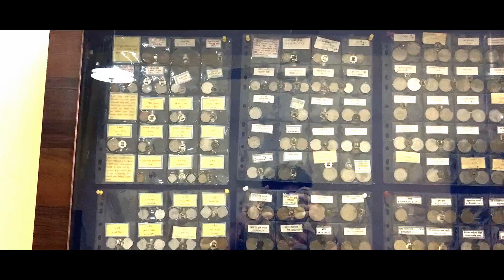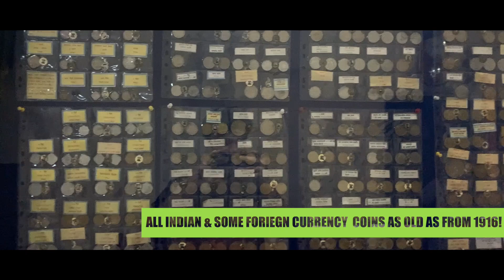HE CHALLENGED ME!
Watch me take on Sujoy's Team in a Football Match.
A Short Vlog Showcasing our friendly football match, which was pretty one-sided tbh xD
If You Did Like The Video Then Don't Forget To Like Share And Most Importantly Subscribe To Aundbund... We Need Your Support At This Stage And Henceforth In Everystage Of Aundbund's Career.